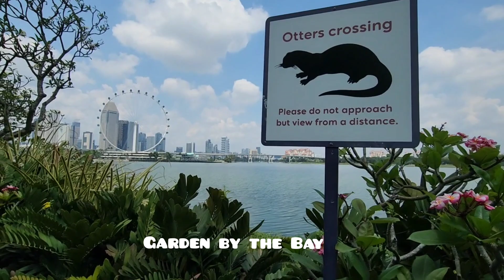Singapore vlog _less videos more fun _Pradhira vlogs